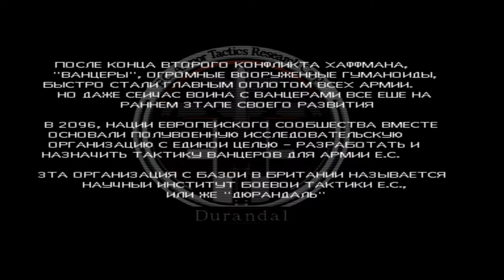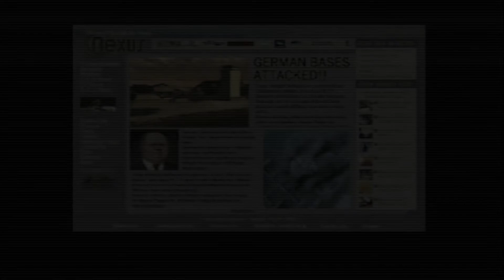Front mission 4 (PS2) #01